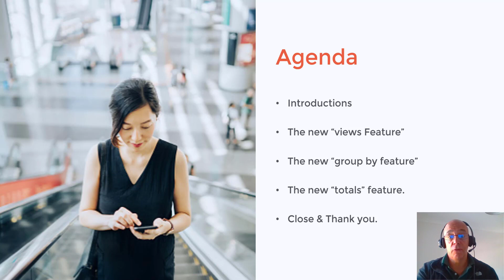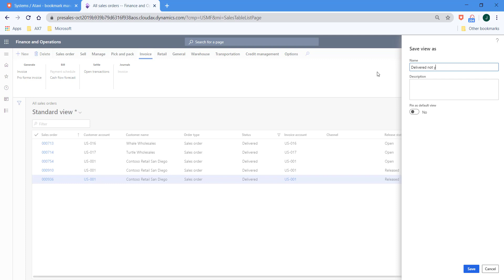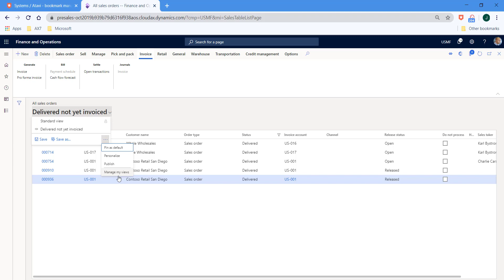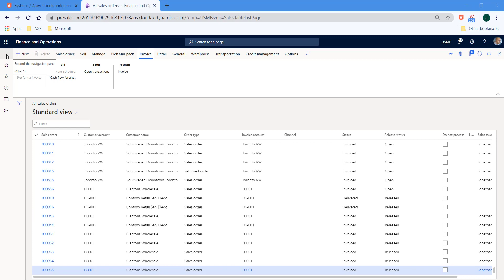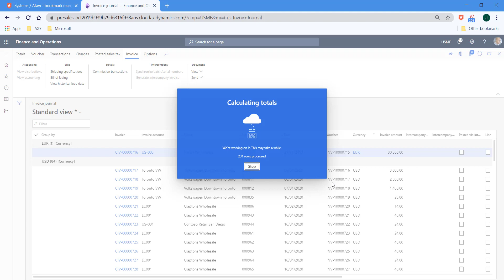D365 Finance and Operations New Grid Controls